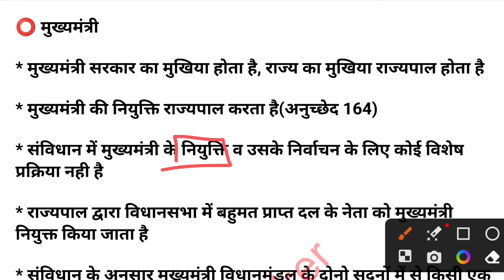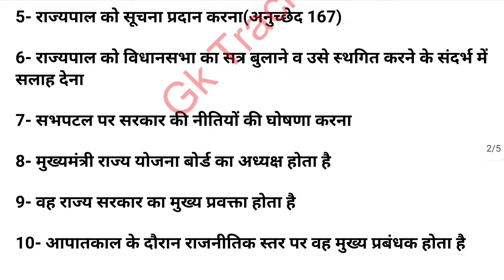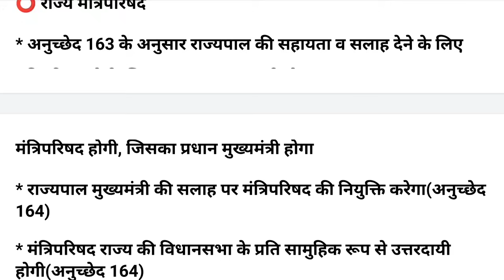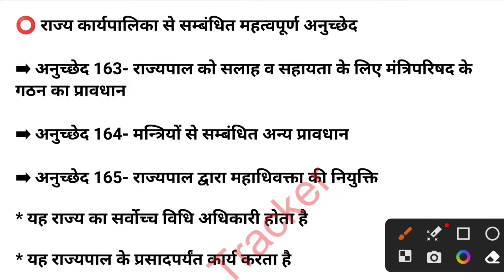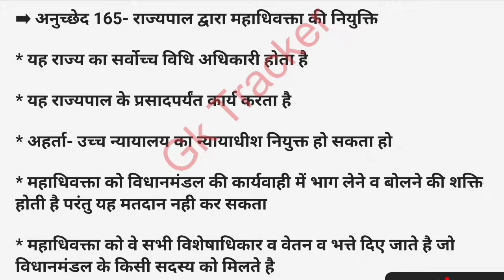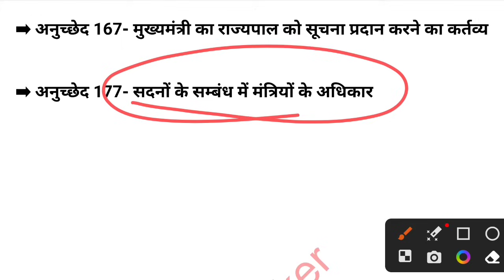मुख्यमंत्री और मंत्रिपरिषद | राज्य कार्यपालिका से सम्बंधित महत्वपूर्ण अनुच्छेद | Polity gk tracker